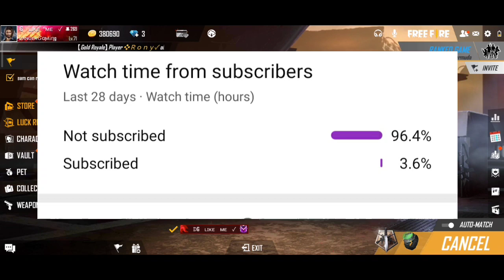How To Increase Free Fire Level New Trick 2021 // Free Fire Me Level Jaldi Kaise Baraye New Trick...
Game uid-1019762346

ALOK vs DIAMONDS Best Clash Battle how will  win Gameplay Garena Free Fire Live Streamer from India Killing Player with LOUD Volume Spy Like James Bond 007 Level Up to 70.

1.Garena Free Fire Indonesia
2.Garena Free Fire Brazil
3.Garena Free Fire Brasil
4.Garena Free Fire India
5.Garena Free Fire Saigapore
6.Garena Free Fire Thailand

1.Garena Free Fire Indonesia
2.Garena Free Fire Brazil
3.Garena Free Fire Brasil
4.Garena Free Fire India
5.Garena Free Fire Saigapore
6.Garena Free Fire Thailand